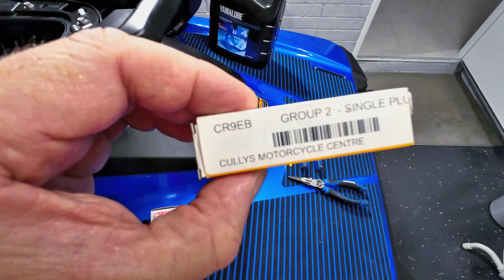Jet Ski Service Yamaha EX Deluxe TR 1